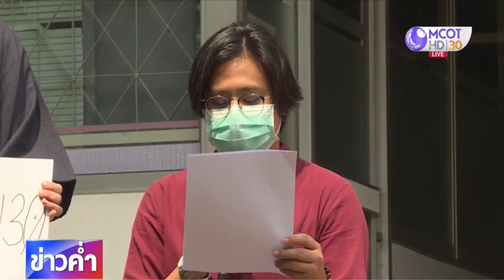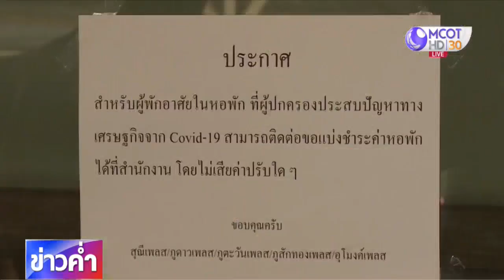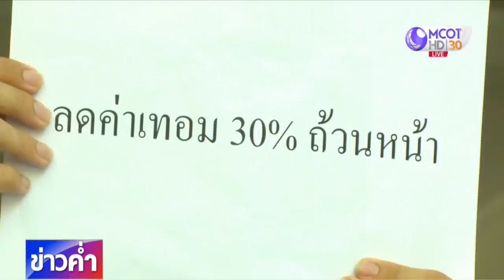ปัญหาลดค่าเทอม ผลพวงโควิด-19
ผลพวงจากโควิด-19 กระทบบรรดานักศึกษา เครือข่ายนักศึกษามหาวิทยาลัยเชียงใหม่ร้องขอให้มหาวิทยาลัยลดค่าเทอมลง 30% เพื่อบรรเทาความเดือดร้อนในช่วงที่มหาวิทยาลัยปรับการเรียนการสอนเป็นแบบออนไลน์